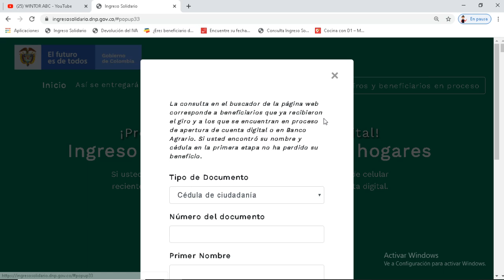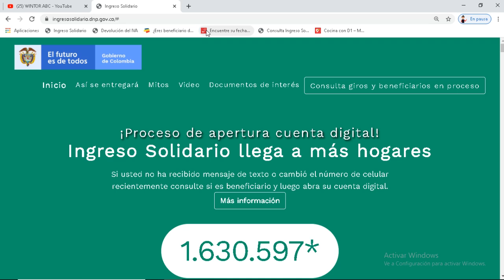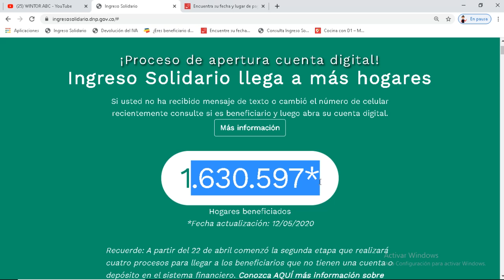📢 12 de mayo solidario 1.630.597 hogares en sistema, 1 giro 160🏃💰📲 2do giro 160.000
Wintor los mantiene informados de las actualizaciones de la página de ingreso solidario 12 de mayo, consulte personalmente.
Consejo que le da Wintor si no quiere regresar el dinero al DNP: hágalo  a una persona necesitada